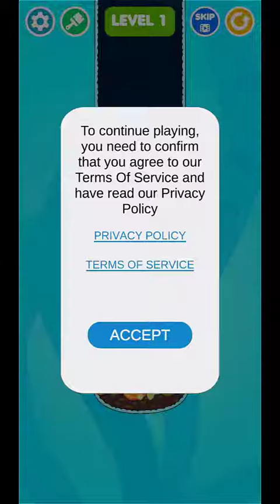Save The Fish - Gameplay Walkthrough Part 1 Levels 1-5 || All Levels Solution